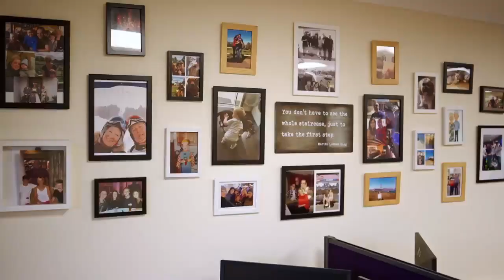Fife Business Awards 2022 | Customer Service Winner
Take a look at the interview with our Managing Director Drew for the Customer Service Award. The award that Wellwood took home proud!